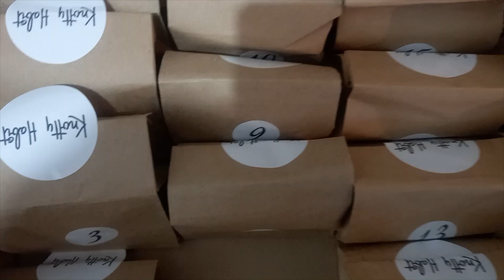Vlogtober 2022 - Day 7 and 8. Socktober Box | Sock-a-long | Stephen West MKAL | Vlog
Hi Everyone

I intend to do shorter daily vlogs, without any editing or scripting.

Accounts featured in this vlog:

Die Boervrou:  @Die Boervrou (Mariette)
Made by Jalene:  @Made by Jalene
Ietsie Klein:  @Ietsie Klein

Hope everyone has an amazing day.